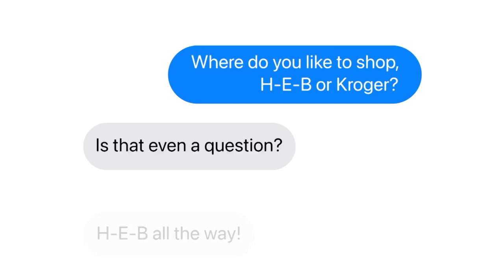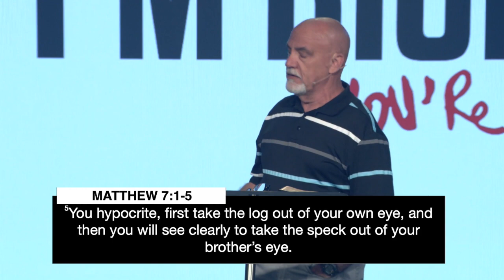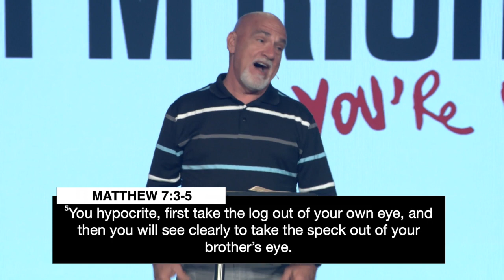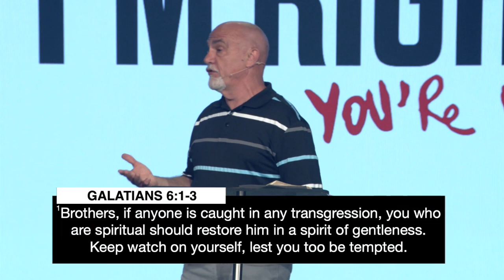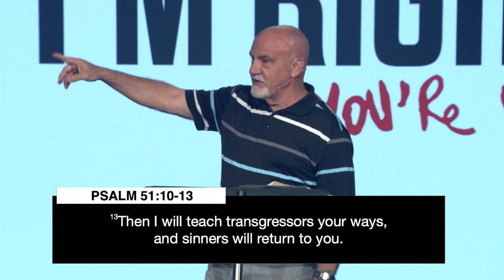Deal with the Log | Tommy Clements